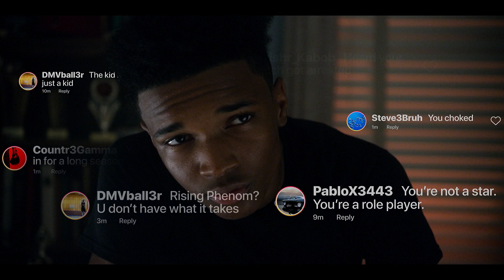Swagger — Bande-annonce officielle | Apple TV+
Le talent est inné. L’excellence se travaille. Swagger arrive sur Apple TV+ le 29 octobre

Jace Carson (Isaiah Hill) est le meilleur joueur de basketball du coin. Pour réaliser son rêve de devenir pro, il doit affronter des adversaires, sur le terrain et dans la vie, avec l’aide de son entraîneur, Ike (O'Shea Jackson Jr.). Inspirée du parcours de Kevin Durant, la série Swagger parle de ce qu’il faut pour atteindre les sommets.

Swagger explore le monde du basketball universitaire et nous fait entrer dans la vie des joueurs, de leurs familles et des entraîneurs qui tiennent en équilibre entre les rêves et l’ambition, entre l’opportunisme et la corruption. En dehors du terrain, la série brosse un portrait de la jeunesse en Amérique.

Apple TV+ est une plateforme de diffusion continue mettant en vedette des créations originales par les plus grands visionnaires de l’industrie du cinéma et de la télévision. Regardez dès maintenant sur l’app Apple TV